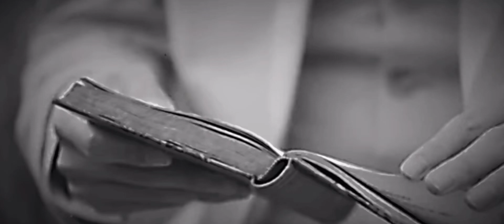taekook taehyung jungkook alcover